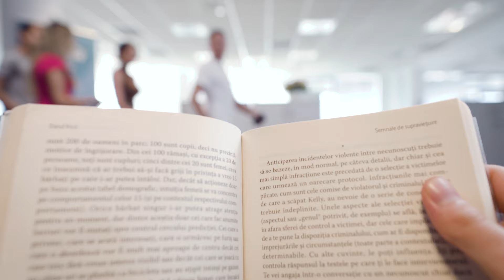Shift Up Your Career at Tenneco Bucharest!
At Tenneco you can make it happen if you take action. Shift up your career in our Bucharest Shared Services Center and become part of a dynamic and diverse group of people with an international mindset. We see you for who you are and provide you with a career that will help you make a difference by facing challenges that are both uplifting and rewarding. We believe in empowering our team members and we give you the support you need to reach your goals your own way.